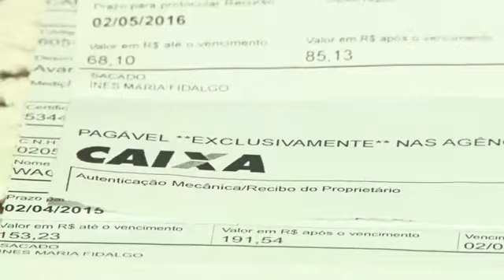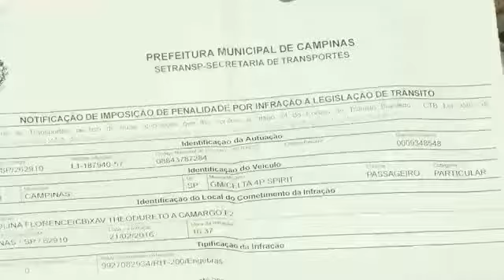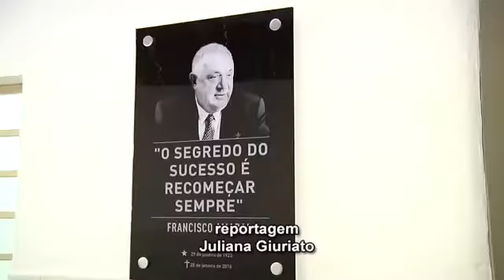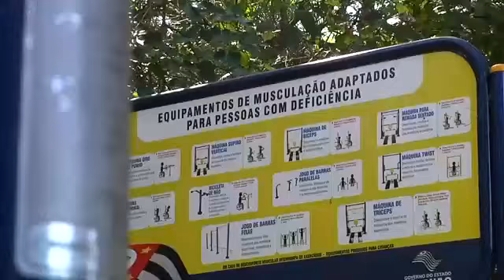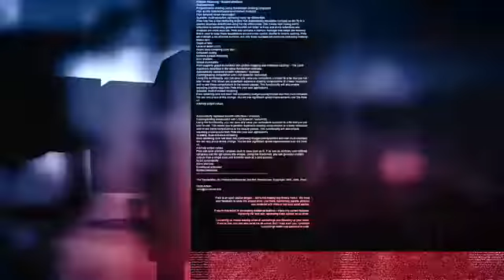Jornal Câmara Notícia 29/04/2016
Nesta edição do jornal Câmara Notícia veja destaques da 25ª sessão, entre eles a entrevista com vereador Edison Ribeiro (PSL) sobre as obras no Jardim Uruguai.